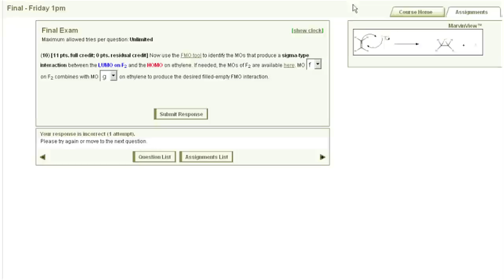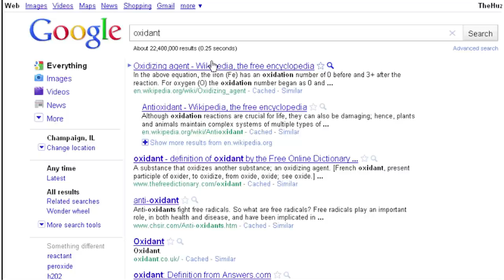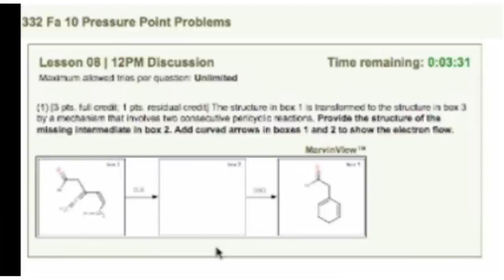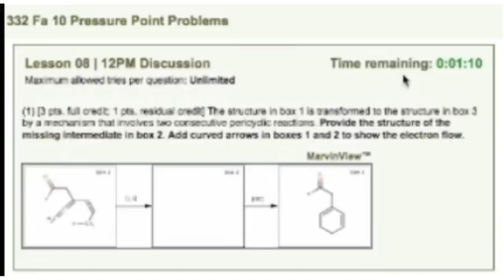TEDxUIUC - Jeffrey Moore - College Coaching for Training 21st Century Minds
Jeff Moore describes his version of college coaching to train 21st century minds.

Jeffrey Moore, the Murchison-Mallory Professor of Chemistry, is an alumnus of Illinois who returned to join the faculty. His research focuses on large organic molecules and polymers in three main areas: macromolecule construction, self- healing polymers, and materials for energy storage. He has a joint appointment in the Department of Materials Science and Engineering, is a member of the Beckman Institute for Advanced Science and Technology, and is a fellow of the American Academy of Arts and Sciences.